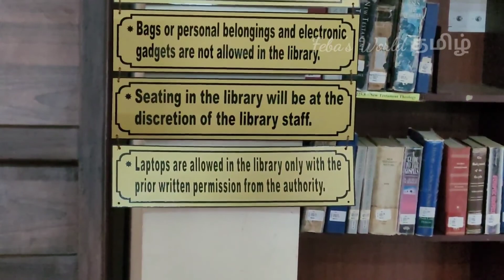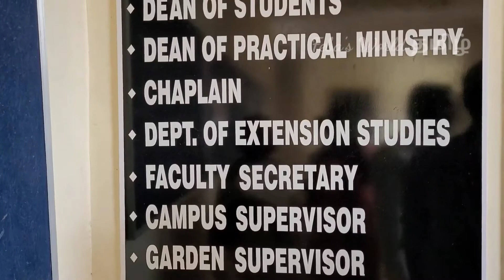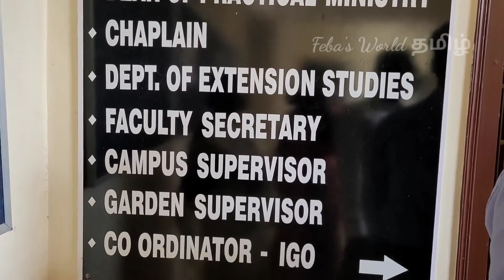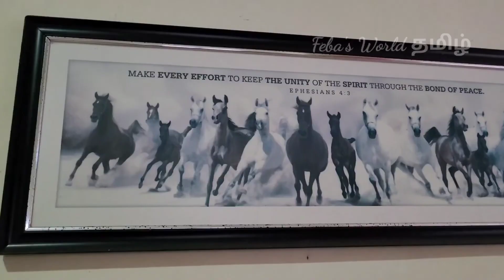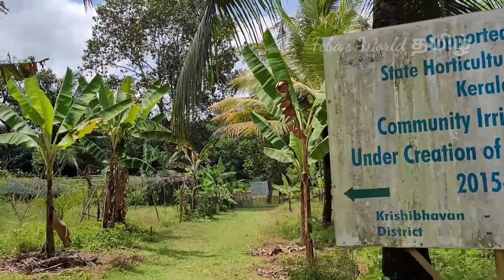Kiruba & John's First Day At Hebron Campus In Kerala||Tamil